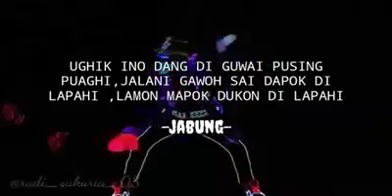story wa lampung cocok untuk snap wa